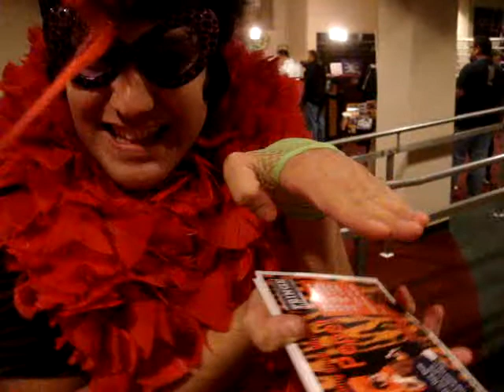Fringe Crush 2009: Pepe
Pepe is... Pepe in this Fringe Crush video.